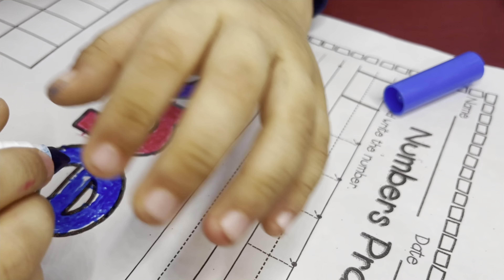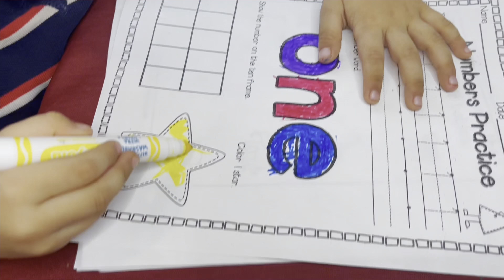What we ate today |home schooling |online shopping and review